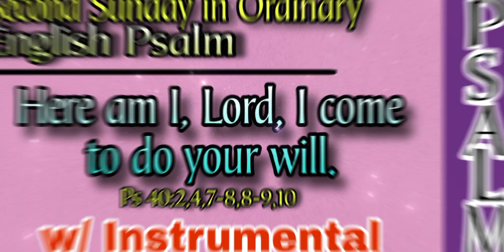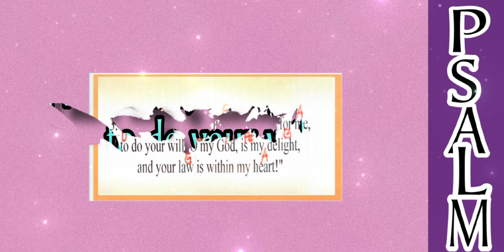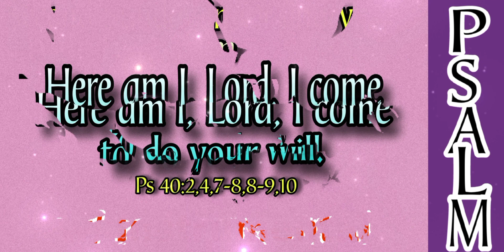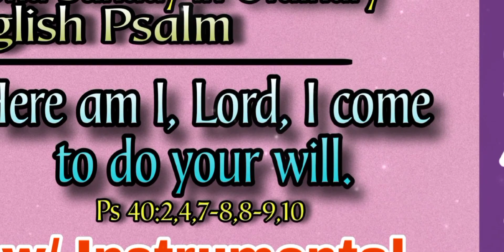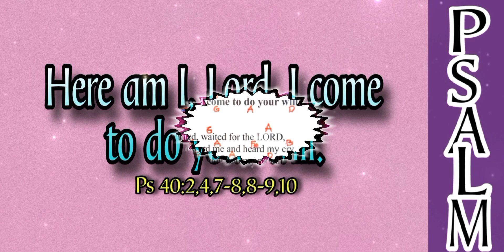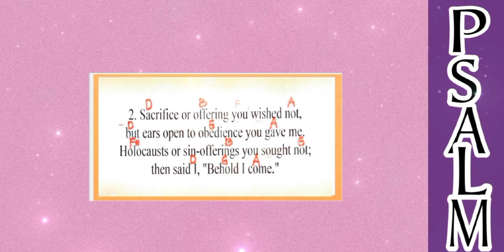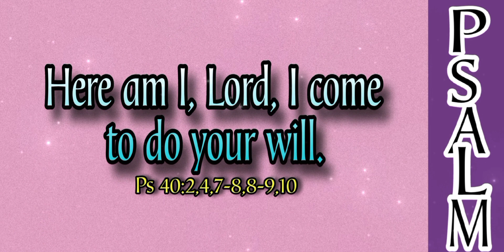JANUARY 14, 2024- ENGLISH PSALM - HERE AM I, LORD, I COME TO DO YOUR WILL.( w/ Instrumental)